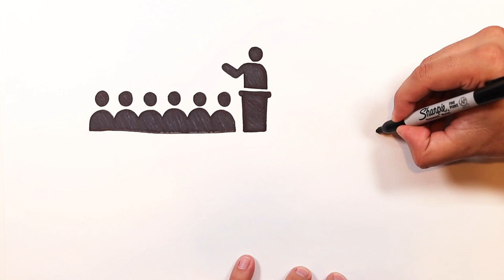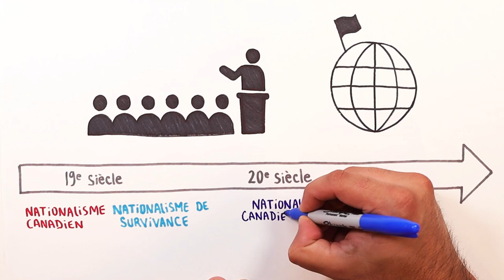Nationalisme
Vidéo traitant du nationalisme. Le nationalisme émerge à la fin du 18e siècle en Europe et en Amérique. Les partisans de cette idéologie partagent un attachement envers une même identité culturelle, linguistique, territoriale ou politique.